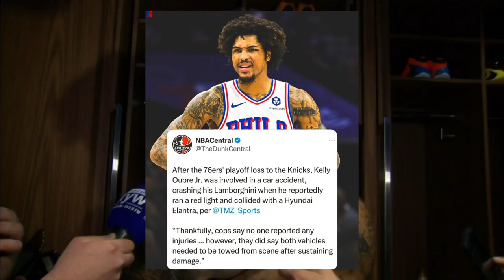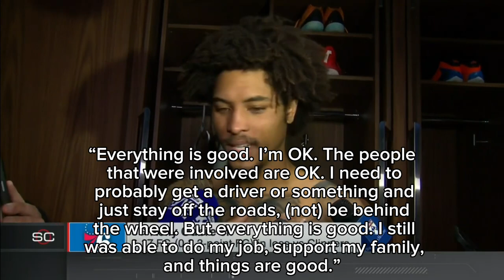🚨Breaking News🚨 Kelly Oubre Jr. crashed his Lamborghini following Game 2 loss against Knicks 🤯😱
The car depicted is not actually Kelly Oubre's Lamborghini; it is solely for thumbnail purposes. We apologize for any inconvenience